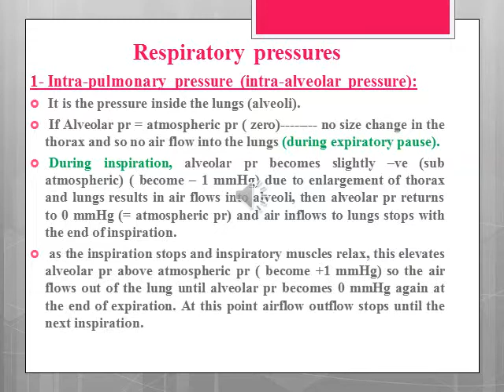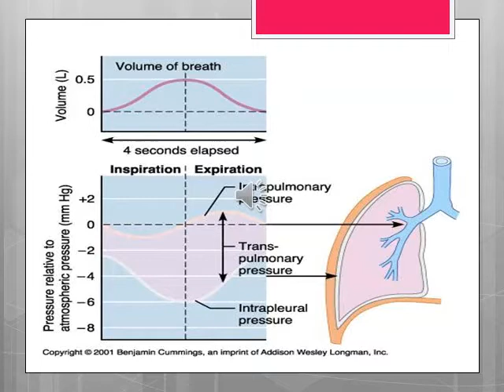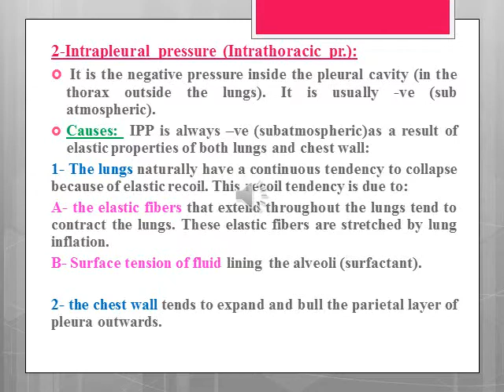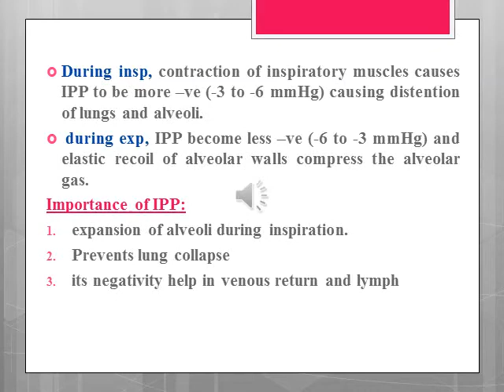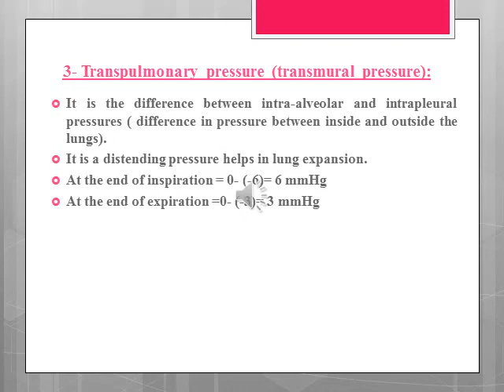Respiratory system (physiology) part 2